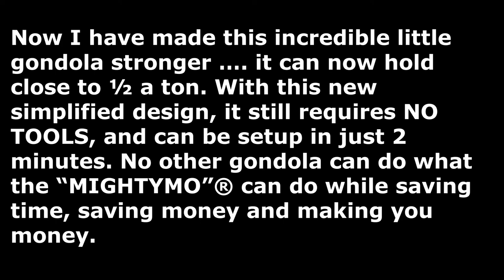rock it out se the mo 6 12 2020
new and improved "mightymo" gondola